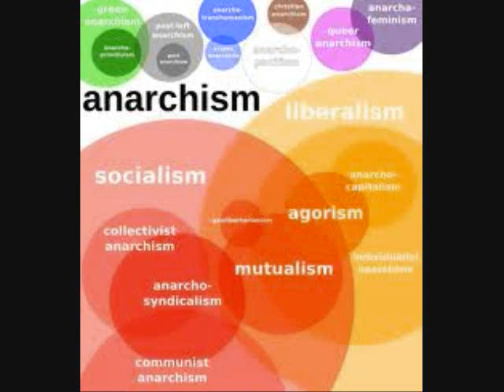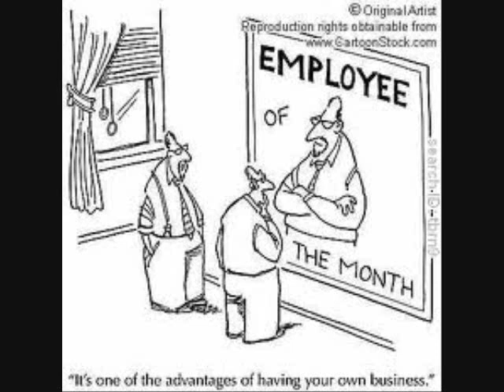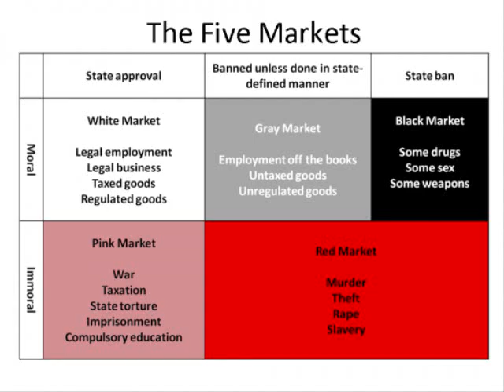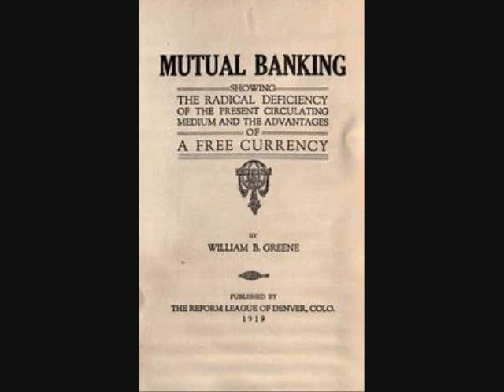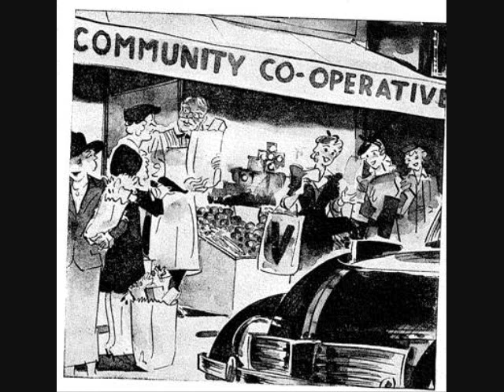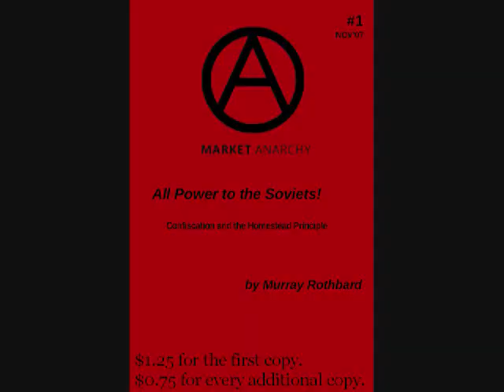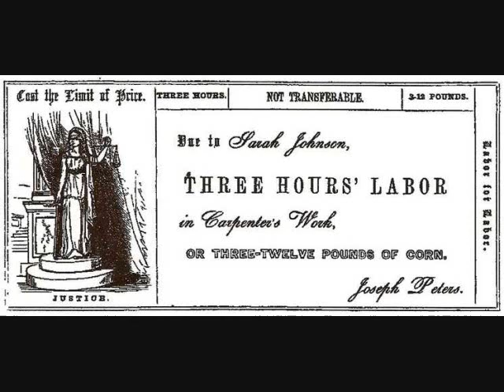Anarchists United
Written by Uriel Alexis
Read by Dylan Delikta

Excerpt:

"With the growth of the producer’s network and the mutual trust relations promoted by the mutual bank, a truly revolutionary potential is unleashed. Increasingly more complex production processes can be organized through cooperatives, P2P projects, and other kinds of collaboration. This makes the network more and more independent from the state-dominated formal economy we live under today. As this network gets stronger and more resilient, more goods may be created inside of it, such as schools, aid to people in hardship, medical treatment and collective transportation.

Once a certain workplace had completely come under worker’s direct self-management, its products can be exchanged inside the network of independent producers on a mutual basis. This would greatly add to the stability and to the welfare of all inside the network, since a large quantity of people are now connected. We can see now that mutualist and anarcho-syndicalists can work together against the state and capitalism, achieving not only the goals they share, but also their more specific aims.

In the economic sense, the anarcho-communist societies would be outside the network of independent producers, since there would be no exchanges even in crypto-currencies. But certainly they would be connected by ties of trust and mutual aid. For example, the network could supply products and services for free through those members that so wished."